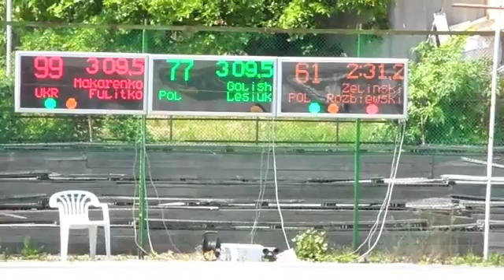F2C the race 18 KIEV 2011.m4v